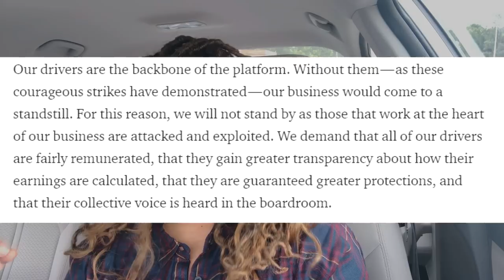This week in rideshare - How Can We Improve Safety?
This week in rideshare sees Cecily from Drive Girl Drive highlight passenger AND driver safety, plus Uber is getting into buses… maybe?!

An Open Letter to Uber: We Need to Do Right By Our Drivers -

Would YOU ride in a self-driving car? New poll finds most Americans still don't trust autonomous technology on the road -

Uber sees rapid adoption for new bus service as it recruits for ‘high capacity vehicles team’ in Seattle

Killing of South Carolina student who mistook car for Uber prompts rideshare-safety campaign -

Uber Beefs Up Lobbying in Pre-IPO Makeover: The Influence Game -